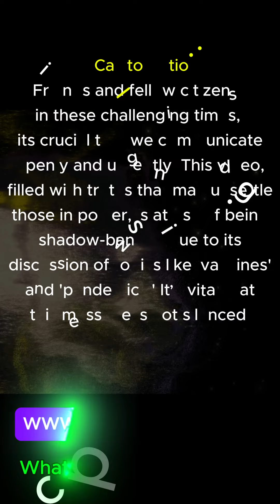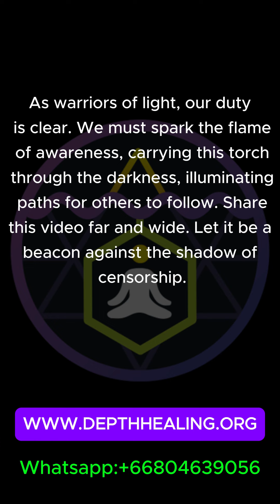A Call to Action: The 6th Program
Friends and fellow citizens, in these challenging times, it’s crucial that we communicate openly and urgently. This video, filled with truths that may unsettle those in power, is at risk of being shadow-banned due to its discussion of topics like 'vaccines' and 'pandemics.' It’s vital that this message is not silenced.
Please listen: This video may face restrictions because it contains a powerful call to action. Dr. G speaks not just to inform but to awaken the dormant spirit within us all. We stand at a critical juncture, where our collective consciousness must rise to tip the balance towards LIGHT.
Don't be fooled by the appearance of tranquility in our daily lives. Beneath this calm surface, a battle is being fought for the very soul of humanity. Too many of our brothers and sisters are unaware of what’s at stake. It’s upon us, the awakened, to rouse them from their slumber.
As warriors of light, our duty is clear. We must spark the flame of awareness, carrying this torch through the darkness, illuminating paths for others to follow. Let it be a beacon against the shadow of censorship.
Join us in this important endeavor. Participate in the upcoming Full Moon Seva Ceremony, a gathering where our united voices, strengthened by the power of higher consciousness, can bring about real change. We fight not with weapons but with unity and the power of enlightened minds.
Remember: The strength of our cause lies in our numbers and our determination. Spread the word. Amplify our message. Let’s ensure that the balance tips towards light, towards truth, and towards the elevation of our collective spirit.
Time: July 22nd, 8 AM (UTC +7 Thailand Time)
Corresponding Times:
Los Angeles, USA (PDT): July 21, 6 PM
New York, USA (EDT): July 21, 9 PM
London, UK (BST): July 22, 2 AM
Berlin, Germany (CEST): July 22, 3 AM
Moscow, Russia (MSK): July 22, 4 AM
Johannesburg, South Africa (SAST): July 22, 3 AM
New Delhi, India (IST): July 22, 6:30 AM
Beijing, China (CST): July 22, 9 AM
Tokyo, Japan (JST): July 22, 10 AM
Sydney, Australia (AEST): July 22, 11 AM
Where: YouTube Live